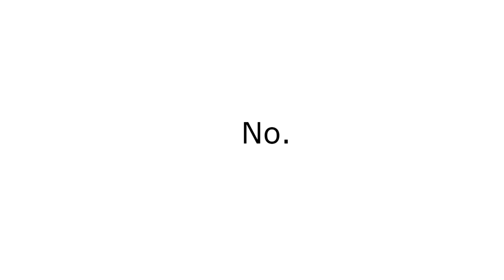Poop-Chan & Pee-Chan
yes